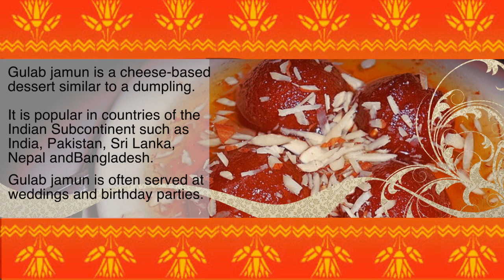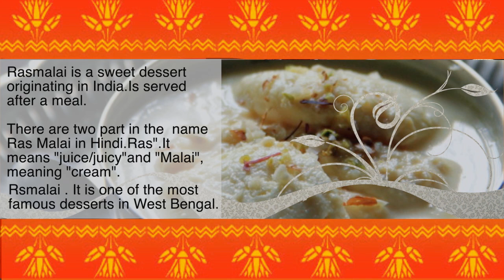deepavali 6amb happy hour